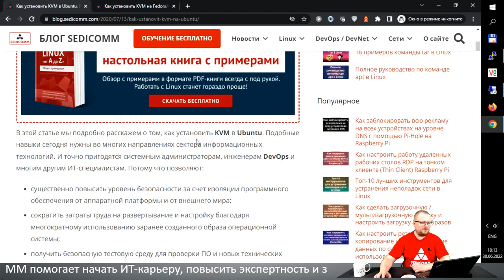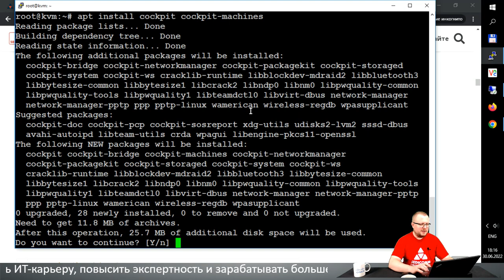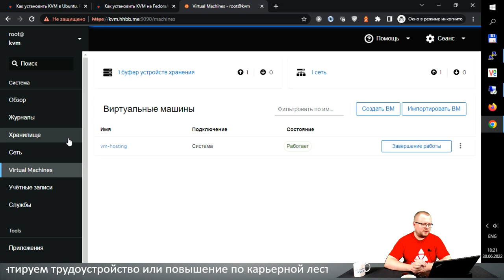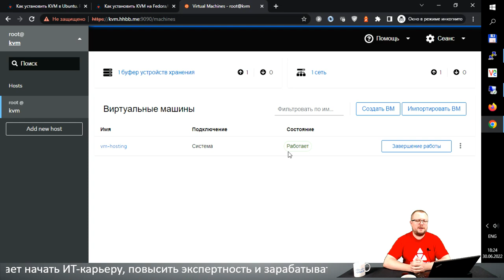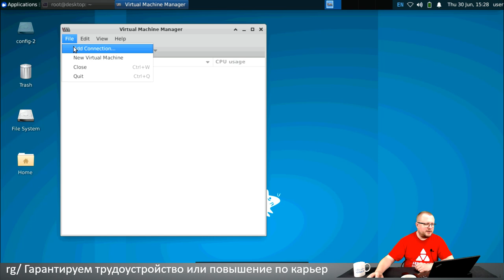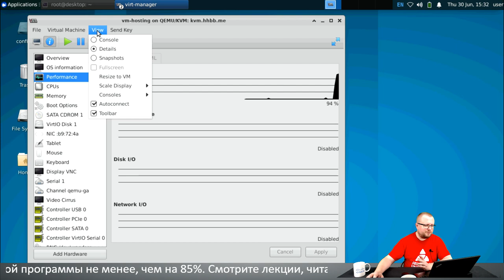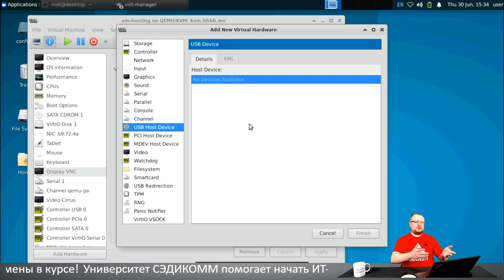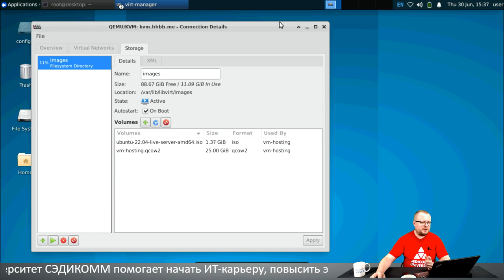Как настроить создание и управление виртуальными машинами KVM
Статья по теме мастер-класса в Блоге Сэдикомм: Как установить и настроить kvm в

Получите пошаговое руководство по созданию и управлению виртуальными машинами KVM с помощью графического интерфейса пользователя. Научитесь устанавливать менеджер виртуальных машин Virt-Manager и веб-панель управления Cockpit. Узнайте, как повысить свою квалификацию в качестве ИТ-специалиста и зарабатывать в разы больше.

На мастер-классе вы узнаете:
- как просто создавать и управлять виртуальными машинами в KVM;
- как установить, настроить и использовать Virt-Manager;
- как установить, настроить и использовать веб-панель управления Cockpit;

Повторите все шаги инструктора и убедитесь на практике, насколько интересно учиться и повышать свою квалификацию!

Записывайтесь на курс CCNA / CCNA R&S. После обучения Вы сможете:
- настраивать сети любой сложности в компании;
- масштабировать сети;
- обеспечивать отказоустойчивость сети;
- настраивать систему безопасности.